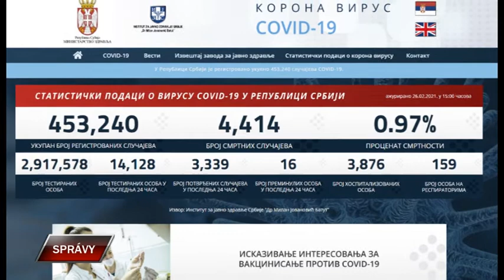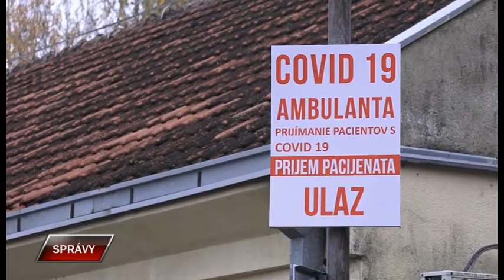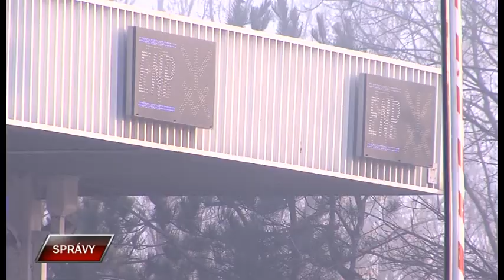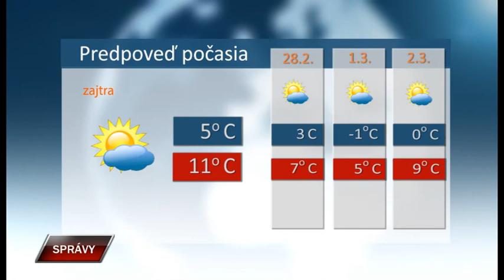Spravy 26 2 2021